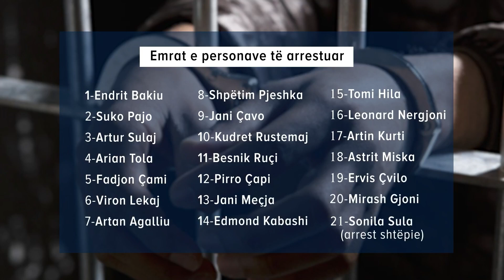Operacionet kundër organizatave kriminale, Koka: SPAK duhet të godasë bosët e financimit!